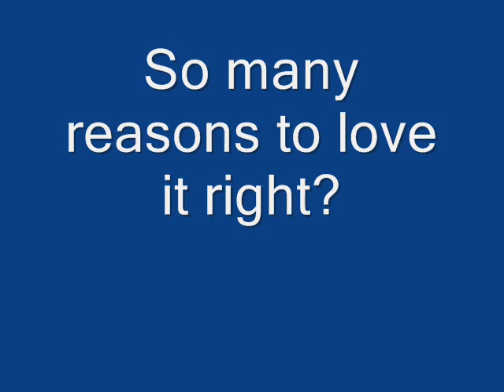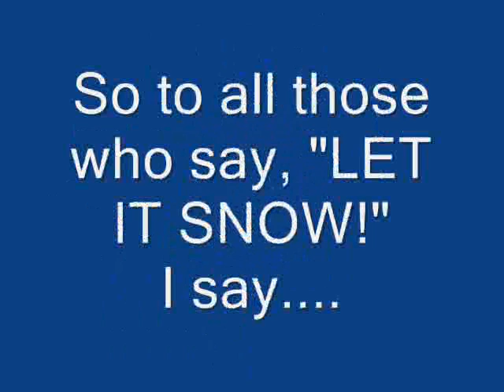Let it Snow?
First snowfall at Kassy's.